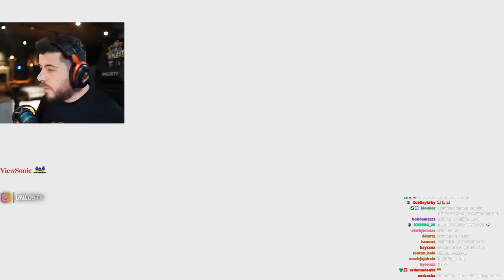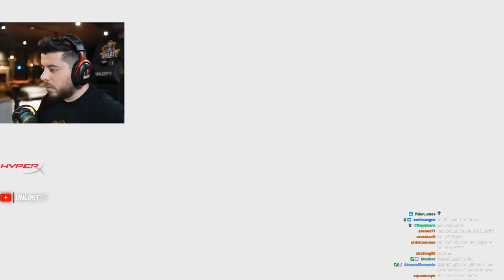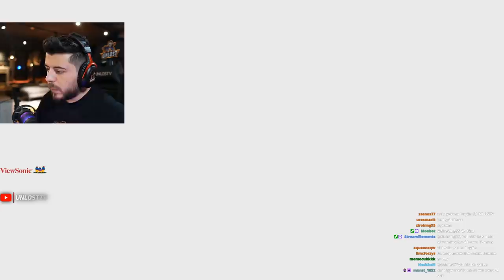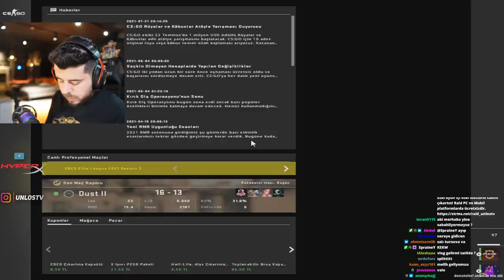UNLOST CSGO YA GELEN VALORANT BİND HARİTASINI OYNUYOR